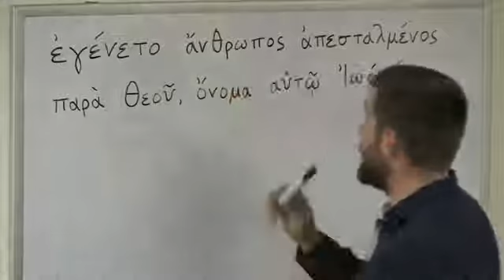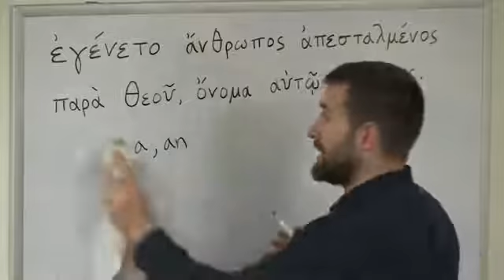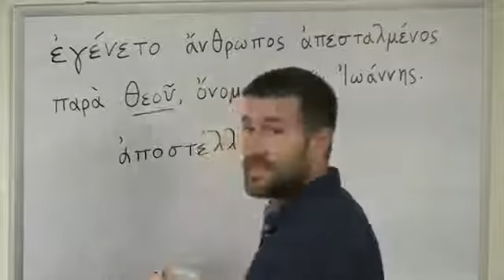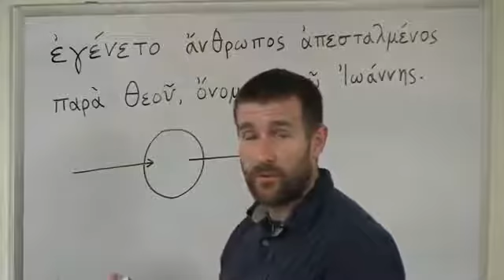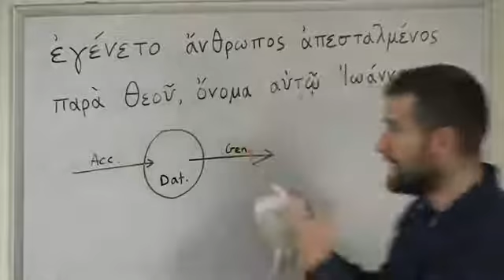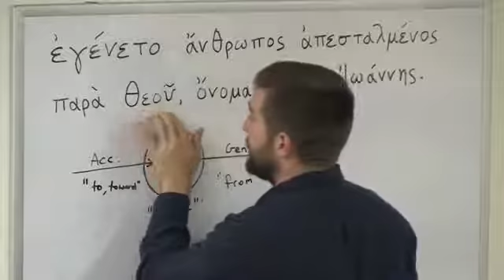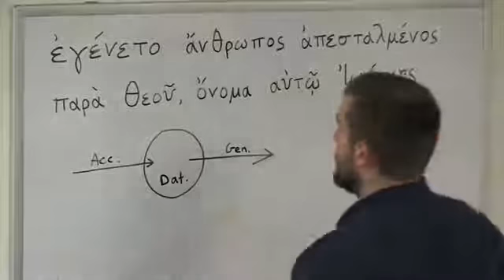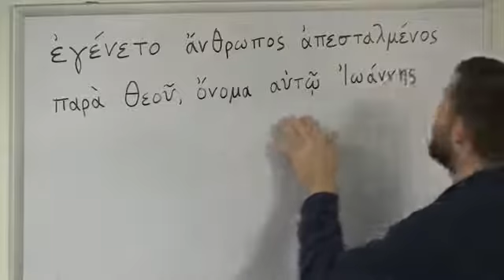Lesson 23 John 1.6 and Object of Preposition Case Endings Greek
Introduction to learning Koine Greek